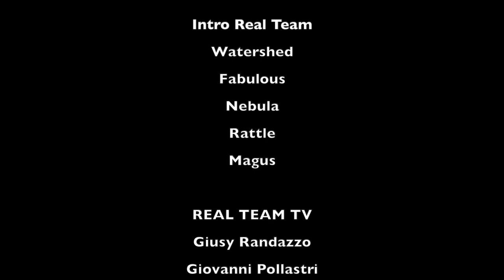Caterina Comeglio - REAL TEAM TV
Real Team Tv intervista Caterina Comeglio - “Isola”, l’EP di esordio della cantautrice Caterina Comeglio tra sonorità indie pop, R’n’B e jazz. “Isola” include sei brani, con musiche e testi scritti da Caterina insieme al pianista Mirko Puglisi, che ne ha curato gli arrangiamenti. Alla realizzazione del disco hanno contribuito anche Piergiorgio Elia (sax tenore e baritono), Daniele Moretto (tromba), Alessio Nava (trombone), Alessandro Gallo (chitarre), Jimmi Straniero (basso) e Maxx Furian (batteria). Si è formata nell’ambito del jazz prima al Trinity College di Londra e poi al Leeds College of Music. Fin da giovanissima ha condiviso il palco con artisti quali Bob Mintzer, Pee Wee Ellis, Franco Ambrosetti, Roby Facchinetti, Sarah Jane Morris, Paola Folli, Massimo Lopez e Mika. Nel 2018 ha ricevuto il premio per la miglior colonna sonora originale composta per il cortometraggio “Voices” di Alberto Nacci all’Experimental Film & Music Video Festival di Toronto (Canada) e nel 2019 si è aggiudicata il prestigioso Premio Lelio Luttazzi, nella categoria «Cantautori», con “Scheletri a Ballare”, il suo primo brano inedito.
A cura di Maurizio Bianchini.

Watershed
Fabulous
Nebula
Rattle
Magus

REAL TEAM TV:
Giusy Randazzo
Giovanni Pollastri